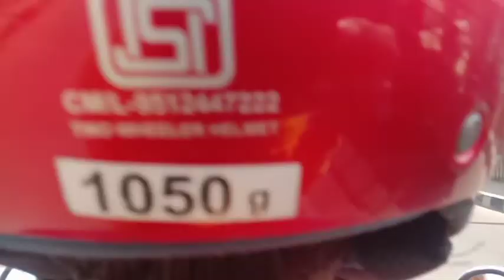GaurPurnima CELEBRATI🥳N at Our ISKCON-Temple